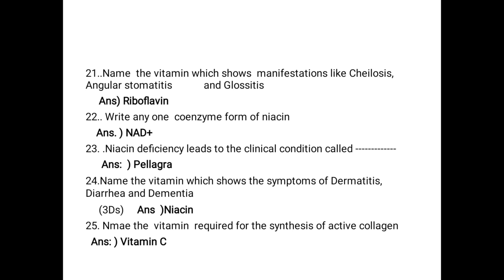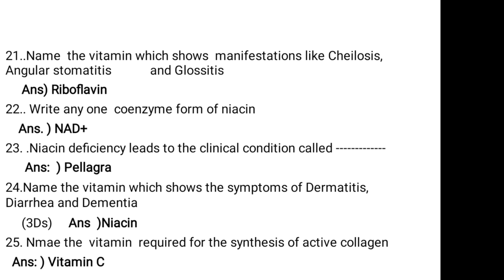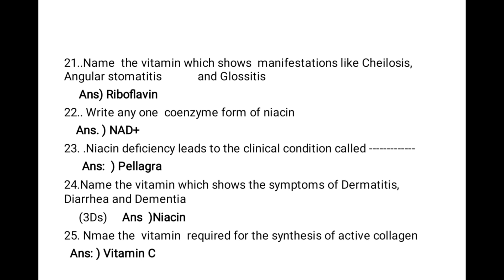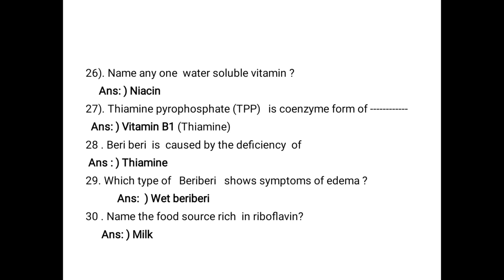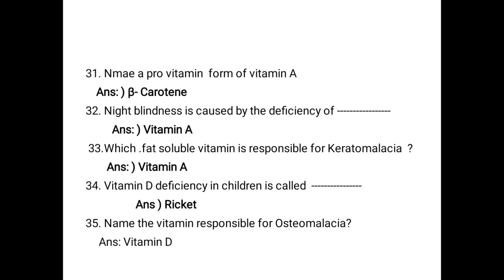12-5-21 biochemistry class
12-5-21 biochemistry oneword